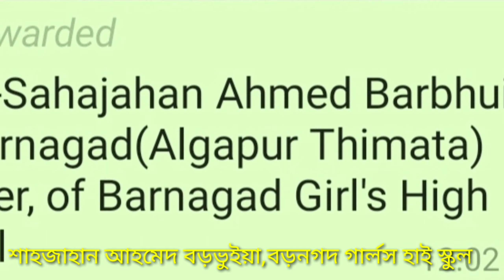আসামের শিক্ষা মন্ত্রীর আদেশে বেতনের দশ শতাংশ বিলিয়ে দিলেন শাহজাহান আহমেদ বড়ভুইয়া ।